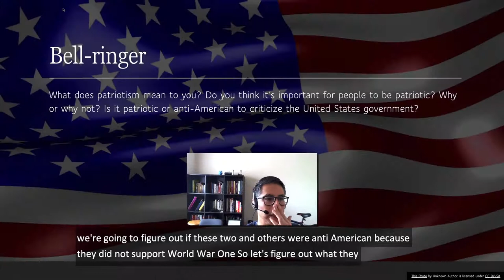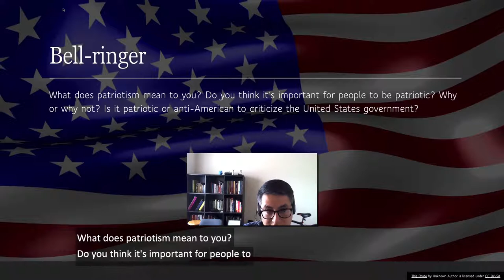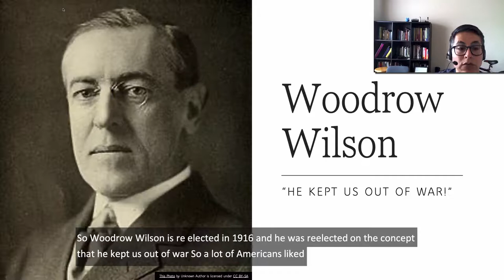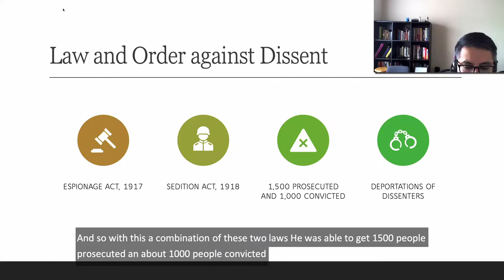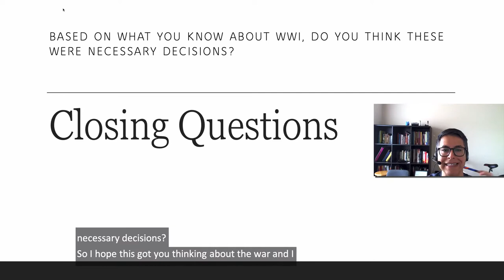Sedition and Dissent During World War 1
In this video, I talk briefly about the ways in which the United States government battled what they saw as anti-American speech and opinions during the war. I also discuss in the video the reasons why the President adopted a strict policy of censorship against those that spoke out against the war.